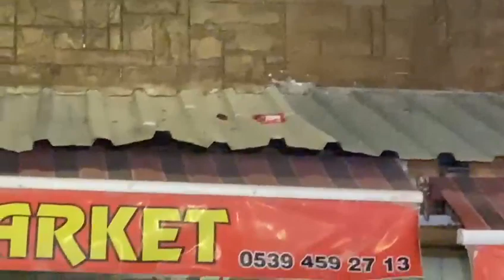Akın: ‘Birleşe birleşe kazanacağız’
Turgutlu Belediye Başkanı Çetin Akın dün akşam İstasyonaltı Mahallesi’nde vatandaşlarla bir araya geldi.